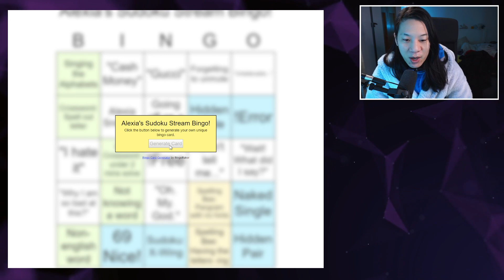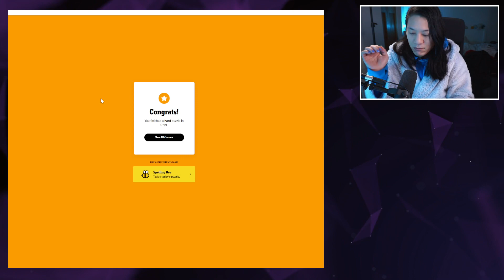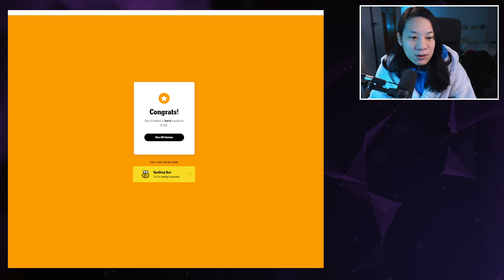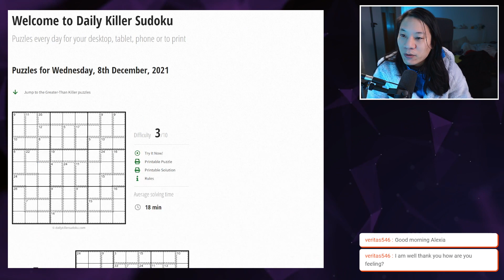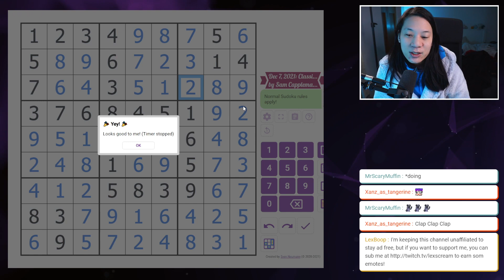New York Times Hard Sudoku and Daily GAS - 08/12/2021